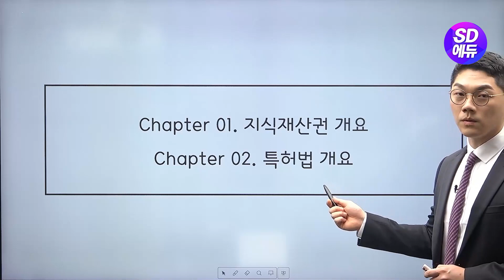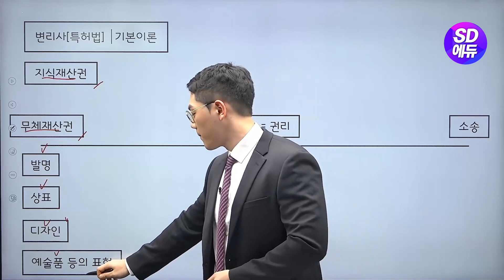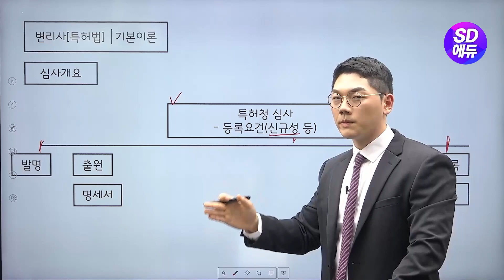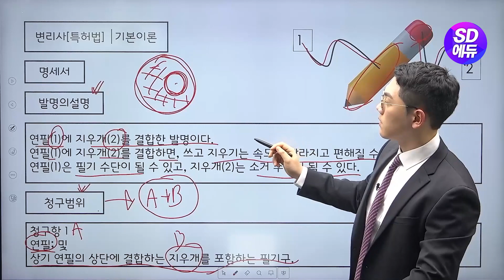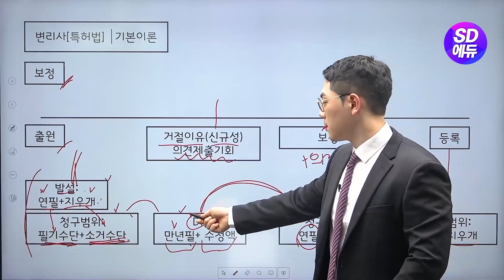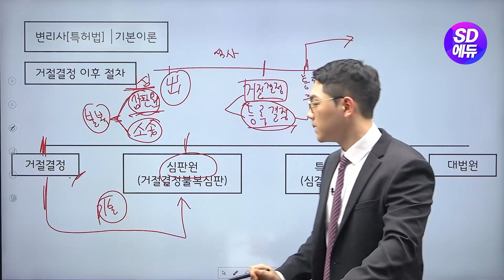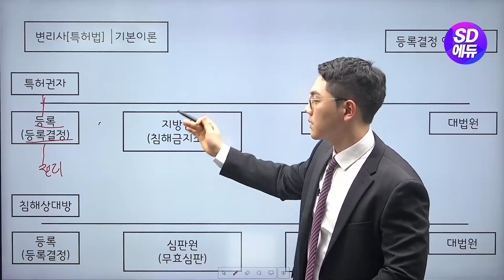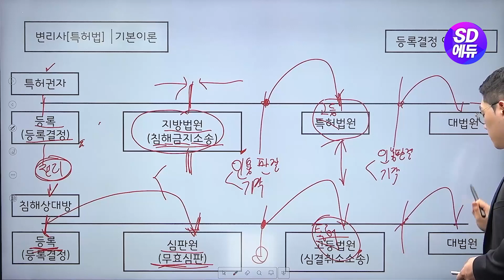시대에듀 변리사 1차 특허법 기본이론 1강 (정은석T)